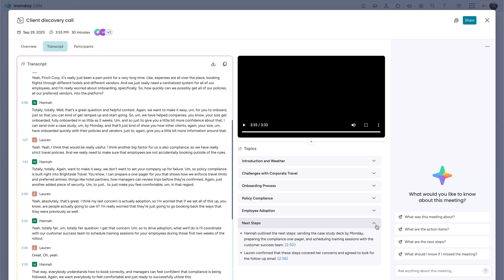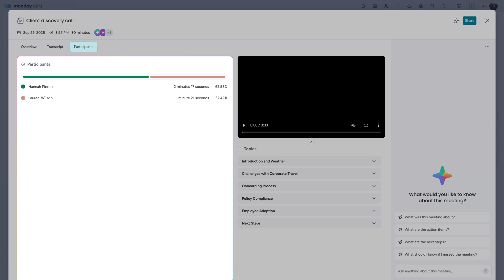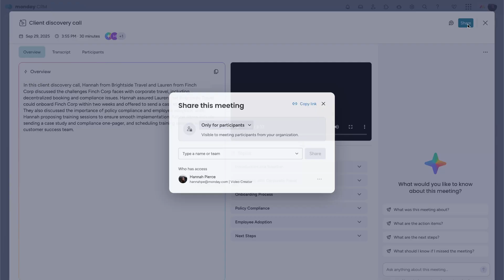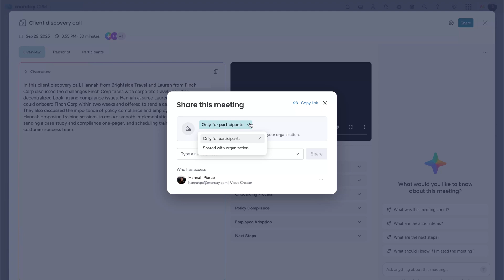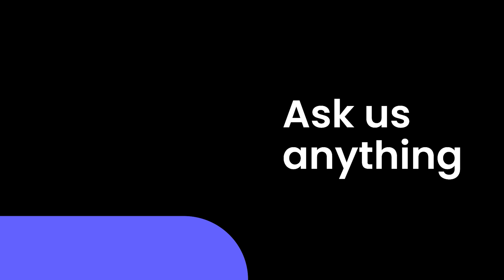monday AI Notetaker | monday.com tutorials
Meet your new meeting MVP! ✨

monday AI Notetaker transforms every call into clear summaries, transcripts, and next steps so you can stay focused and never miss a moment. In this video, Hannah walks through how to set up Notetaker, capture meetings automatically, review highlights, and turn next steps into real action items on your boards.

Take the stress out of meetings and see how monday AI keeps your team in sync from start to finish.

00:00 - Intro
00:15 - Getting started
00:36 - Meeting summaries/upcoming meetings
00:48 - Auto join settings
00:55 - Notetaker in a meeting
01:29 - Meeting summary hub
02:04 - AI powered chat
02:28 - Share meeting
02:42 - Notetaker in monday Workflows for Enterprise users
03:02 - Outro